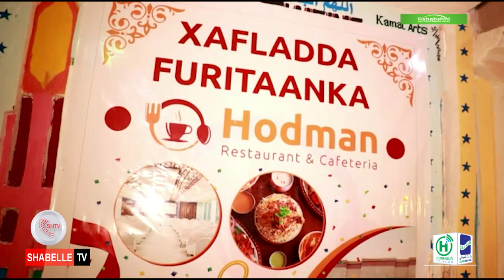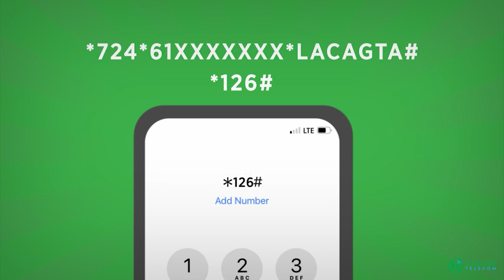Magaalada Baladweyne oo laga daahfuray Hotelka Hodman oo si casri ah Loo dhisay.